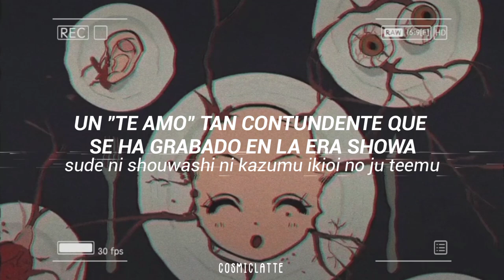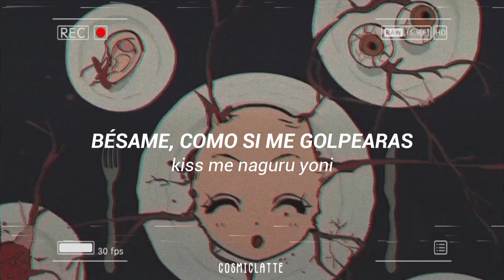Suki Suki Daisuki - Jun Togawa 【Sub.Español/Romaji】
❲✦❳ Canción: "Suki Suki Daisuki"
❲✦❳ Cantante: "Jun Togawa"
❲✦❳ Fondo: Captura de un vídeo de VIVINOS, todos los créditos son de ella y no me proclamo dueña de nada.

❲✦❳ Dime en los comentarios que opinas sobre la canción y el vídeo
☆ Espero te haya gustado. ¡Saludos! ヽ(´▽｀)/

suki suki daisuki sub español
suki suki daisuki lyrics
suki suki daisuki letra
suki suki daisuki letra español
suki suki daisuki español
suki suki daisuki sub esp
suki suki meme
suki suki daisuki meme
suki suki daisuki jun togawa
vivinos
vivinos reaction
vivinos suki suki
vivinos animation
vivinos suki suki daisuki
vivinos sub español
lyrics
español
sub español
traducida al español
traducida
subtitulada al español
subtitulada
traduccion
traducciones
translations
letra
anime
manga
amv

· •「 ░╎❝. 𝙘𝙤𝙥𝙮𝙧𝙞𝙜𝙝𝙩. ❞╎░ 」• ·

ONLY FOR ENTERTAINMENT USES.
NON PROFIT CONTENT.

❝Ｈａｓｈｔａｇｓ❞